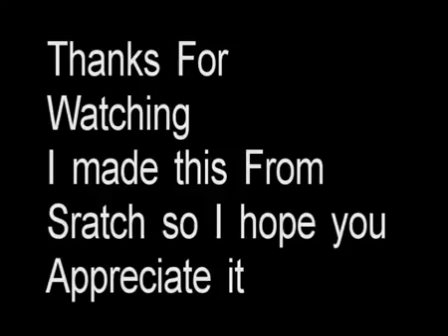dubstep speakers cinema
dubstep intro